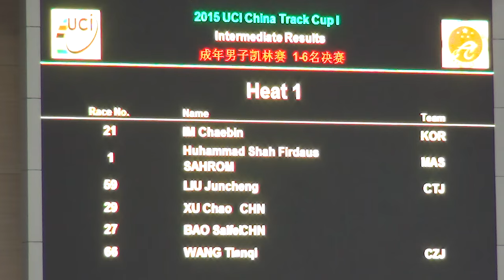China Track Cup I: Men's Elite Keirin Final 1-6 (crash)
1st: Bao Saifei
2nd: Im Chaebin
3rd: Liu Juncheng
4th: Shah Firdaus